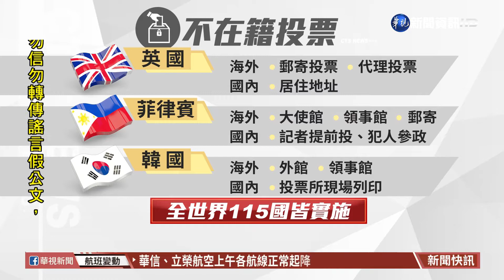【台語新聞】115國實施不在籍投票 台灣還在等?｜華視新聞 20201105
這回美國總統大選的不在籍投票創新高，也左右選情。事實上，全世界有115個國家，都實施不在籍投票，而台灣在2010年，也曾經打算在總統大選推出不在籍投票，卻沒有結果。對於無法返回戶籍地投票的公民來說，如何也能享有投票權利呢？去年中選會就表態說，會規劃公民投票先行推動不在籍，但也是限定當天一起進行投票，不太可能跟美國一樣，選擇郵寄。